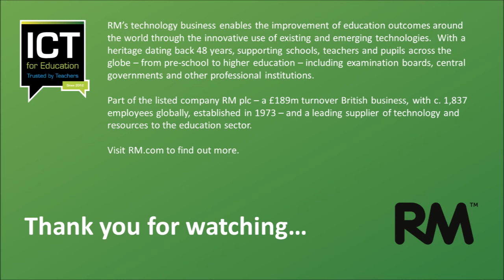The most authentic assesment is digital - Interview with ICT for Education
The most authentic assessment is digital - Our Head of Formative Assessment interviews with Sarah Underwood, Editor at ICT for Education

Timestamps:
@0:00 Introduction
@1:10 What impact has covid had on the assessment landscape?
@5:07 What will be the lasting legacy of this?
@8:18 How can schools use technology more in assessment?
@10:51 What is the impact of AI and Automation for schools, teachers and pupils?
@17:08 Has covid been a catalyst for development in technology?